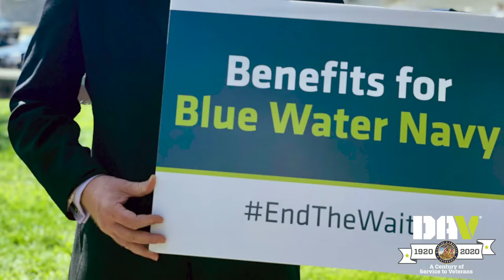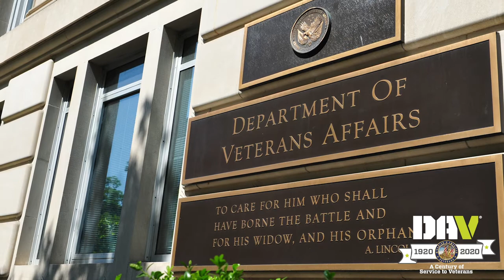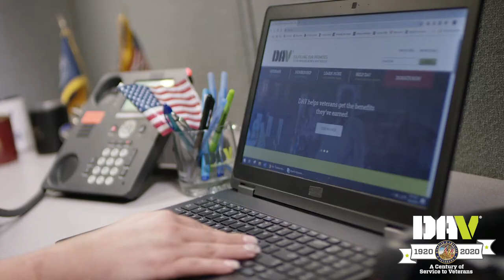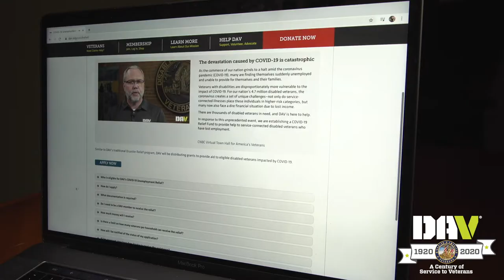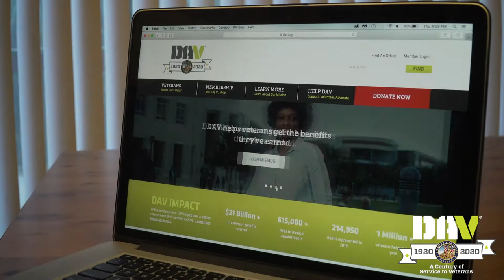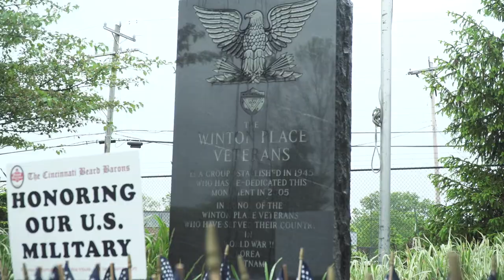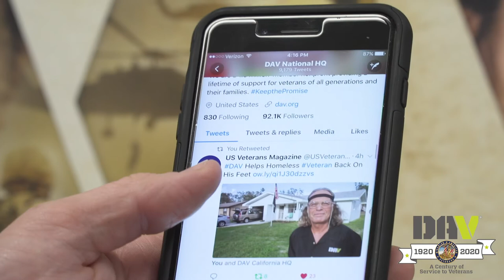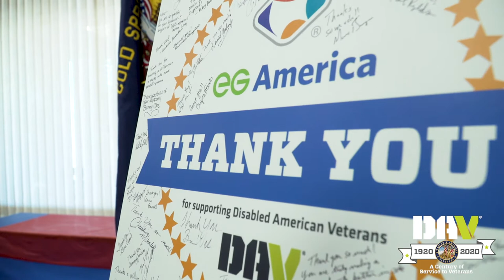DAV 2019-2020 Year-in-Review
From continuing to fight for justice for Blue Water Navy Vietnam veterans, advocating for those exposed to burn pits in Iraq and Afghanistan, and responding to COVID-19, here’s a look back at how DAV made a difference in the lives of veterans.